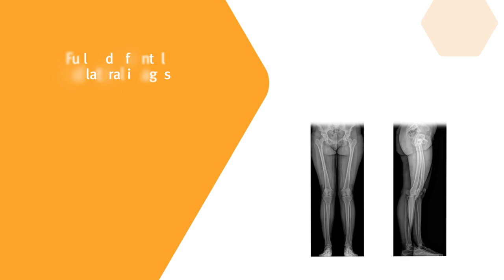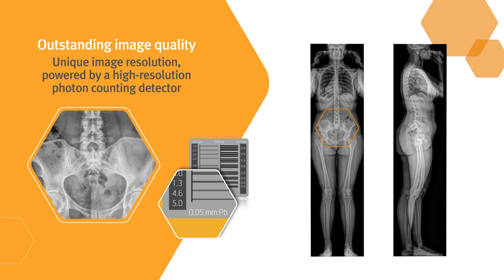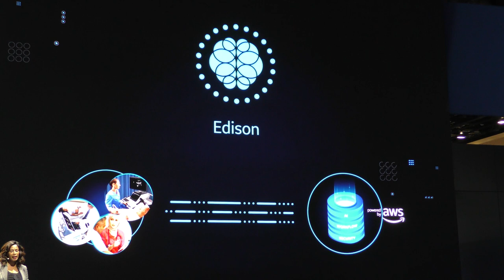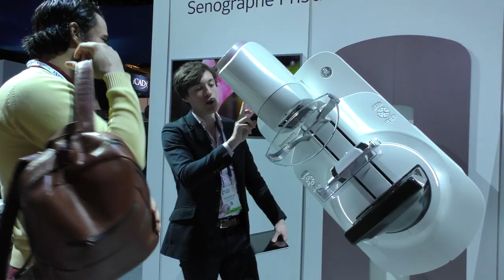Le JT du RSNA du 03/12/2019 – JT2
Au sommaire de ce JT:

- EOS Imaging présente sa toute nouvelle machine
- Constructeur / utilisateur : un exemple de collaboration
intelligente
- Est-ce la fin des produits de contraste et de GUERBET ?
-  L’IA pour l’amélioration des images
-  et la minute de Victor

Avec :

- Mike Lobinsky, EOS Imaging
- Mathieu Garayt, EOS Imaging
- Christophe Lala, GE Healthcare
- Jean-Patrick Lalonchère, Directeur Hôp. St-Joseph
- Clément Cabanes, Guerbet
- Dominique Nguyen, Radiologue
- Victor Delemar, CHU de Lille
Au micro de Jean-Claude Durousseaud